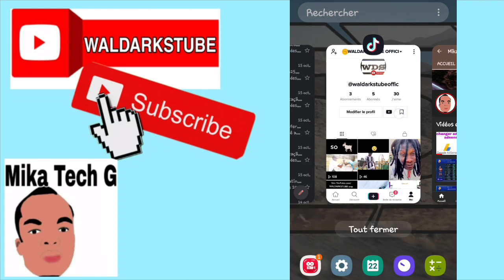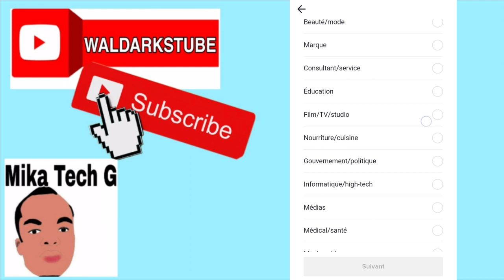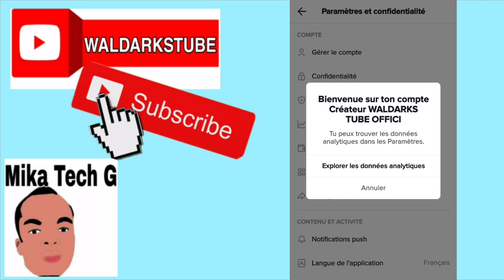koman pou monetize kont tiktok [facile]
comment monetiser un compte tiktok, how to monetize tiktok account
nan video sa mwen montre ou kòman pou monetize kont tiktok ou byen fasi e rapid pou kapab fe kod sou tiktok, make money on tiktok ,avoir de l'argent sur tiktok

ba bliye abone siw pako fe sa dim nan komante siw renmen video a ou siw pa renmen l

      ➡️➡️➡️  hashtag ➡️➡️➡️➡️

©️ WALDARKSTUBE